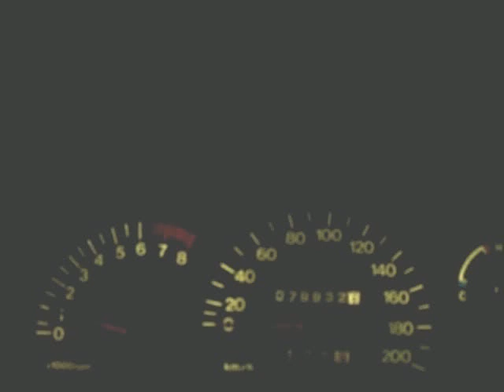Jaro - Od 0 do 155.avi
chester w nexii 2005